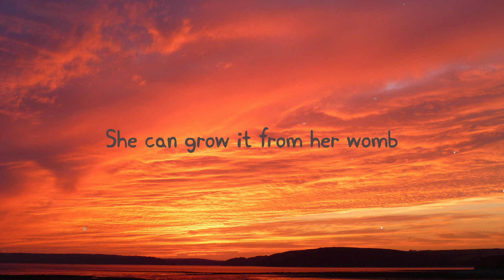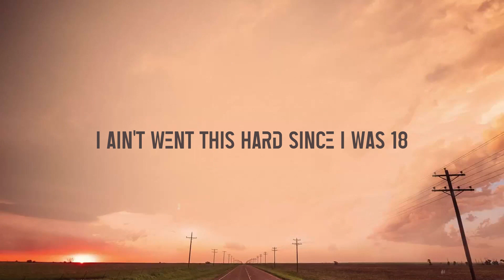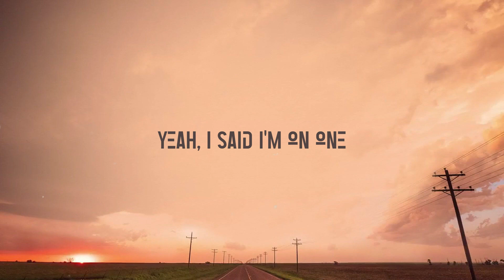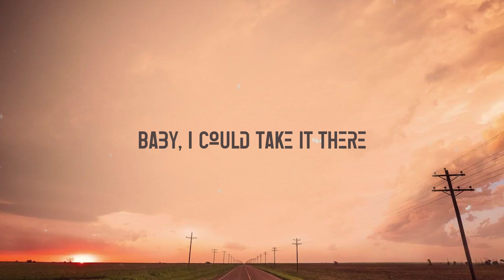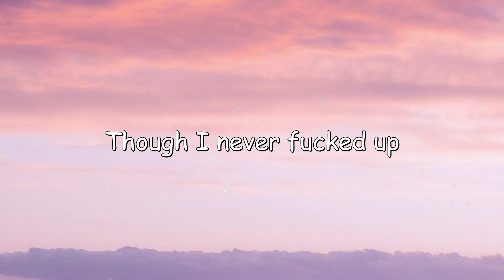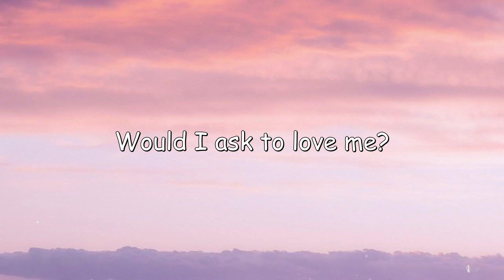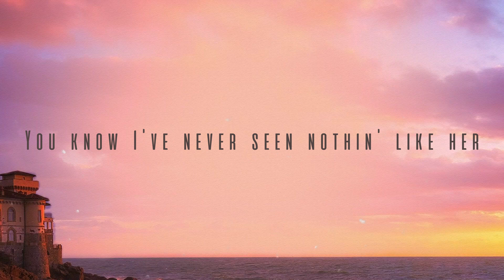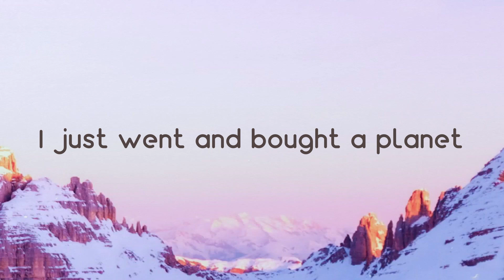Woman - Doja Cat [Lyrics Video] 🎵